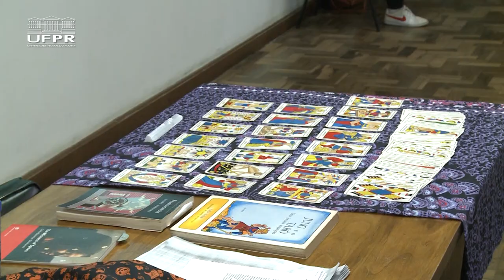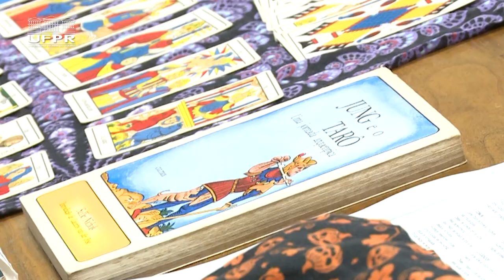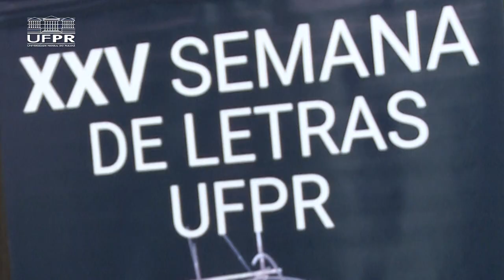XXV Semana de Letras da UFPR [Informa]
A Semana de Letras da Universidade Federal do Paraná é um evento que divulga as pesquisas de docentes e discentes da graduação e pós-graduação dos cursos de Letras.

A edição de 2023 vai até 26 de maio, das 8h às 22h na Reitoria, com palestras, minicursos e comunicações sobre temas das áreas de Tradução, Educação, Linguística e Literatura.

Saiba todos os detalhes na nova edição do Informa!

E para ver mais informações da XXV Semana de Letras da UFPR, acesse